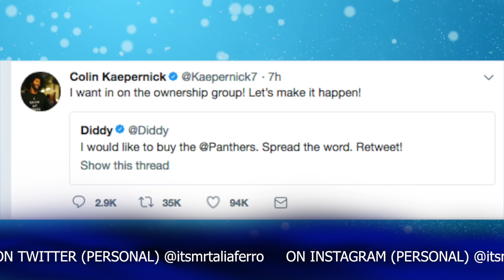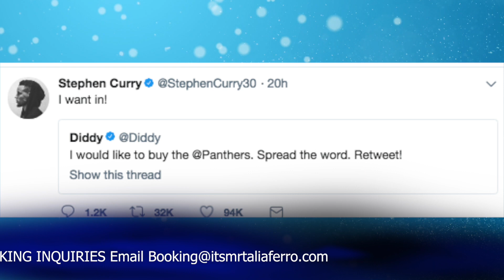P.Diddy, Kapernick Wants To Buy NFL Team After Trash Owner Faces Allegations